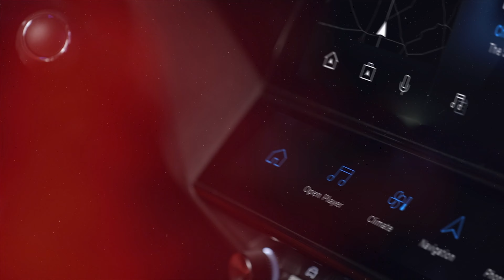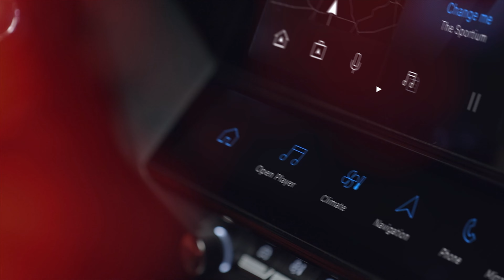MOTOR TV22: 2024 Ausstattungslinien bei Audi A6 und A7 - Eportlich, elegant mit neuen Akzenten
Mit markanter und edler Optik fahren die Modelle Audi A6 und Audi A7 sowie ihre jeweiligen S-Modelle ins Modelljahr 2024. Neben neu gestalteten Ausstattungslinien mit eigenständigen Designelementen an der Front und am Heck erhalten die Oberklasse-Modelle kraftvolle Farben im In- und Exterieur, neue Felgendesigns und eine aufgewertete Serienausstattung.